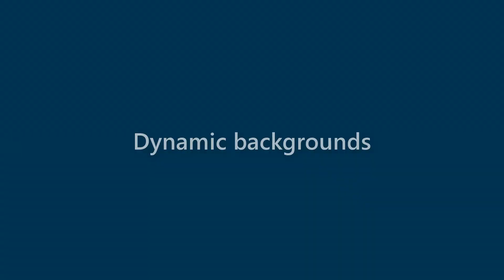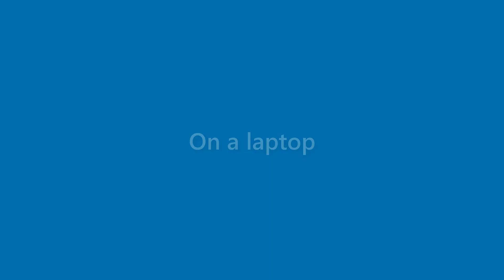Billie Hammond - appearance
Name Look - Billie Hammond - appearance. In this video we present "Billie Hammond" name look and feel in various scenarios.
This video will cover:
How does "Billie Hammond" look as a personal letterhead?
How does "Billie Hammond" look on a business card?
How does "Billie Hammond" look on a computer/laptop screen?
How does "Billie Hammond" look with different background colors?
How does "Billie Hammond" look with various fonts?